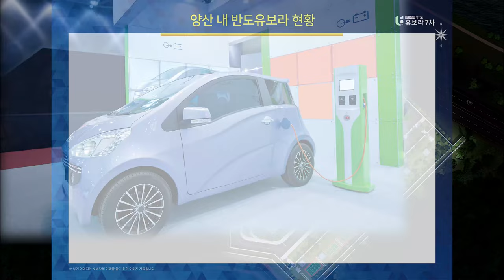양산시청역 반도7차 아파트 드론촬영 알아보기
00:00​ 양산계석 유보라 아파트

00:42 사업예정지에서 360 파노라마뷰

01:30 사업예정지에서 교통사항

01:59 사업예정지에서 교육환경

02:14 사업예정지에서 중심적생활

02:38 사업예정지에서 가치적입지

03:02  ​동쪽구터미널방향 29층 뷰

03:25 서쪽증산방향 29층 뷰

03:47 남쪽가산리방향 29층 뷰

04:10 북쪽시청방향 29층 뷰

04:32 평면도 평형알아보기

05:12 양산계석 특화시설

06:13 예약문의 연락처